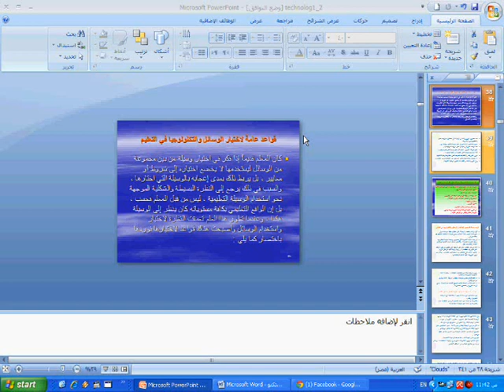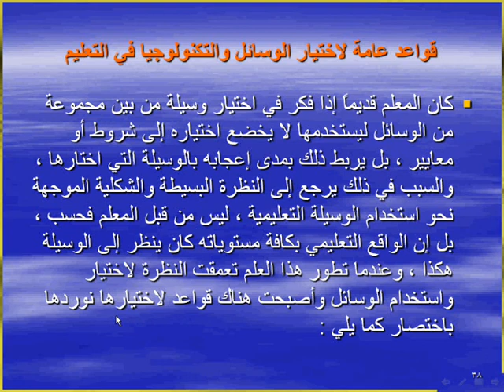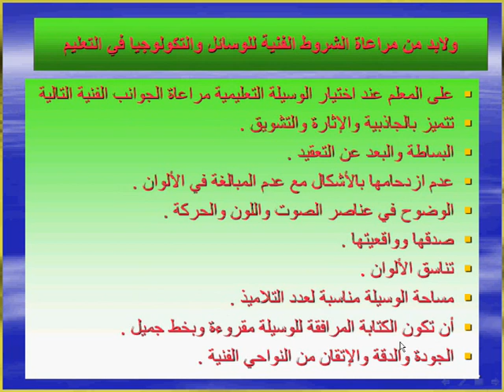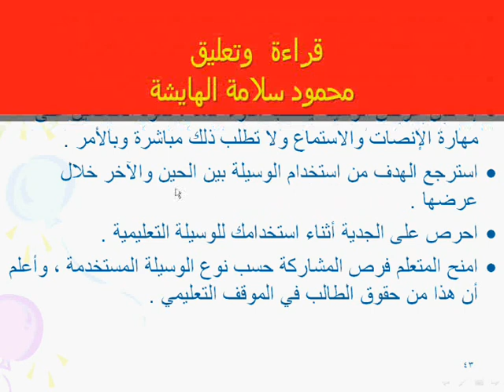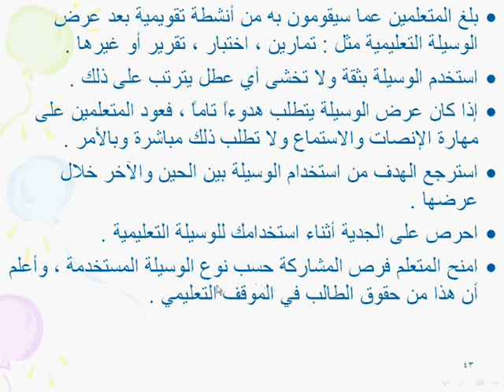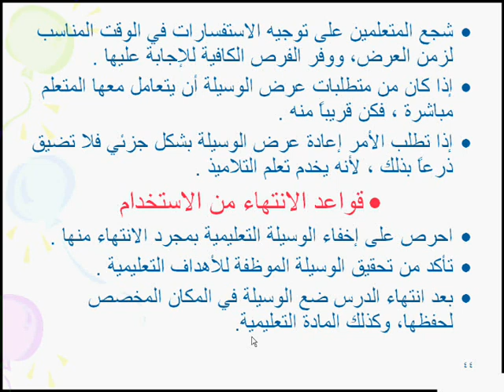تكنولوجيا التعليم..ج3.wmv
۝ تكنولوجيا التعليم..ج3:
تناقش تلك الحلقة موضوع (تكنولوجيا التعليم-3)؛ المادة العلمية: أ.د. عبدالعزيز طلبه عبدالحميد؛ أ.د.جمال مصطفى الشرقاوي (قسم تكنولوجيا التعليم -- كلية التربية جامعة المنصورة)؛ قراءة وتعليق: محمود سلامة الهايشة. وتتناول الحلقة:
• قواعد عامة لاختيار الوسائل والتكنولوجيا في التعليم.
• قواعد الانتهاء من الاستخدام.